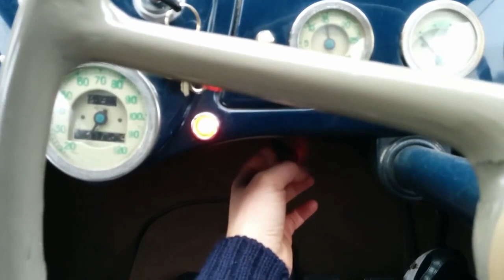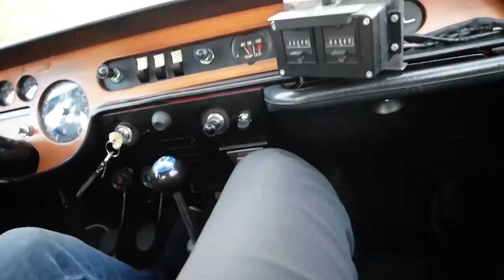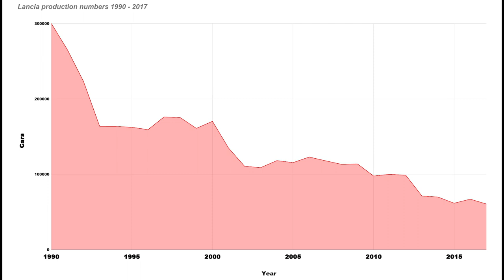Downfall of Lancia: What Happened?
Lancia is an Italian car company that has produced legendary cars like the Delta and Stratos, but nowadays it sells only one car called the Ypsilon. In this video, we look at the downfall of Lancia and what happened?

Lancia begins its story in the year 1906 when the company was founded by Vincenzo Lancia and Claudio Fogolin. The company is well known for its rally heritage with the Lancia Fulvia, Stratos, 037 and Delta. However, from 1990 car sales started to plumed.

If you have any feedback on our first video please leave a comment :).

-Links-